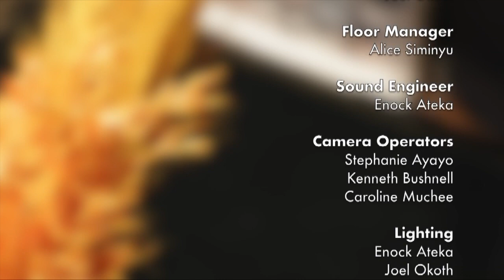Sn.1 Ep.9 Sheria za labor